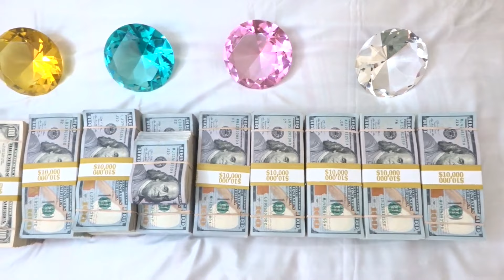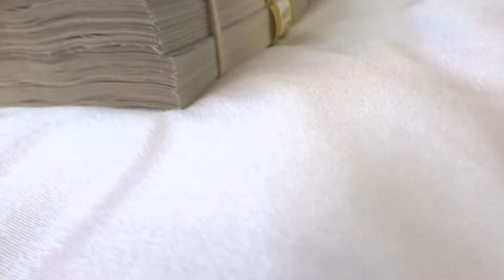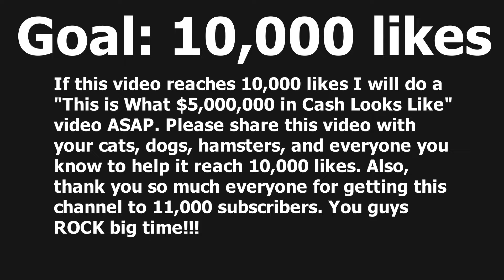This Is What $500,000 Cash Looks Like | What Half a Million in Cash Looks Like | Law of Attraction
This video previously had disclaimers here in the video description due to my "Drop your PayPal, Cash App, or Venmo down below for GOOD LUCK ↓↓↓" sign which confused many viewers with thinking videos like these were cash giveaways when it in fact they are not and as you can see now those signs were trimmed out of the video. That sign was simply just for GOOD LUCK. Good luck from the universe as maybe the right person (not me) will see your comment and donate. In hindsight it was pretty dumb of me to put a sign like that in my videos.

Also, my "SUBSCRIBE and you will be RICH" sign you see throughout many of my videos is just my funny channel slogan and is not to be taken too literal as in I will literally give everyone who subscribes tons of money or something ridiculous like that I mean that's how you go broke who am I the government.

These videos are for inspiration, motivation, visualization, and law of attraction purposes only.

Yep, that's right you heard it loud and clear if this video reaches 10,000 likes I will make a "This is What $5,000,000 in Cash Looks Like" video ASAP. How you ask... well if you get this video to 10,000 likes you'll see that video GUARANTEED. Clearly this is the type of content you guys wanna see based on the views these types of videos of mine get. You guys wanna see what ungodly amounts of money looks like and I'm here to give you guys that content. There is currently no other channel on YouTube doing this sort of content making video series showing what large amounts of cash looks like and slowly upping the amount video by video like I'm doing. There was a hole in the market for this type of content and I'm here filling in that gap. If you like the sound of that well then check out my video titled "$200,000 Cash on My Bed ASMR - This is What $200,000 in Cash Looks Like" and give it a like because when that video reaches 5,000 likes I will make a "This is What $1,000,000 in Cash Looks Like" video ASAP. Also, check out my "YouTube Millionaire Withdraws $250,000 Cash from Bank Account - What 1/4 Million in Cash Looks Like" video and give that video a like as well as sharing it with all your friends, family, and pets because when that video reaches 10,000 likes I will make a "This is What $2,000,000 in Cash Looks Like" video ASAP. Now if you think that sounds crazy well I'm just getting started my friend. Let me explain in just a minute... well... I'll actually explain it right now. I plan to take this channel to the moon I'm talking 100,000 subscribers to even 1 million subscribers in the not so far future and the only way to get there is to do the videos that no one else is willing to do or even can do at the moment at least. If you think I'm joking about doing a "This is What $5,000,000 in Cash Looks Like" video well I guess this is a good time to let you know that I plan to even do a "This is What $10,000,000 in Cash Looks Like" video down the line in the future and I'll see if I can push it even higher. You guys are awesome and I greatly appreciate all of y'all amazing support.

About This Channel:
• Welcome to the PhantomDrawing YouTube channel. My name is William and I'm mainly a YouTube product reviewer nowadays as I have done drawing and sketchbook tours in the past, but in 2018 I've become the most viewed and most subscribed prop money channel on YouTube. I unbox & review all sorts of products that capture my attention, but I now mainly focus on prop money since that's what most of my viewers wanna see and that's where the money's at haha.

Filming Equipment:
• Camera: Sony Cyber-Shot DSC-WX350
• Tripod: Sony VCT-R100 (eBay)